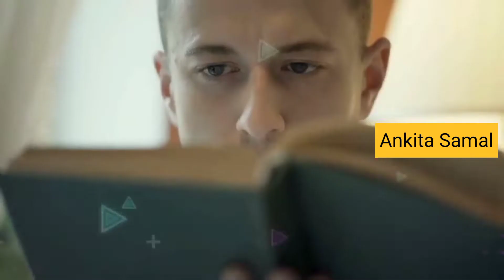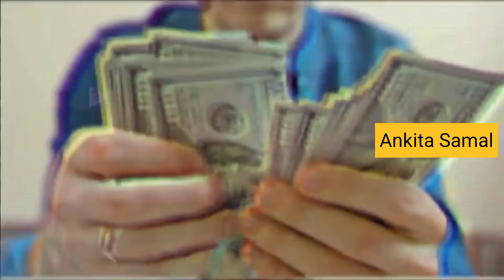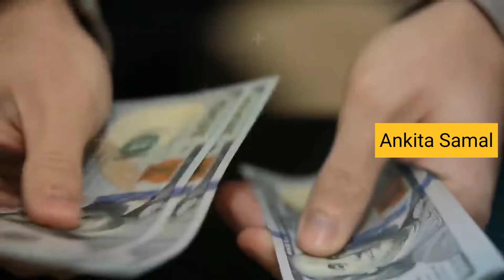नॉर्वे यहाँ कभी रात नहीं होती |Norway doesn't have nights|एक लाख रुपया में आप नॉर्वे की शेर कर सकते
Facts about Norway
Norway country life style
cheap tourist destination norway within 1 lakh
norway life
norway country
norway 4k video
नॉर्वे में रात नहीं होती
no night in norway
norway capital oslo
norway 76 days without night
norway boys wedding ceremony dance
norway midnight sun
norway vs germany
norway currency
how to travel to norway and how much cost will be to travel to norway
vis process norway
foreign country travel vlog
norway vlog
how can we travel to norway with cheap
cheap europe tourist destination